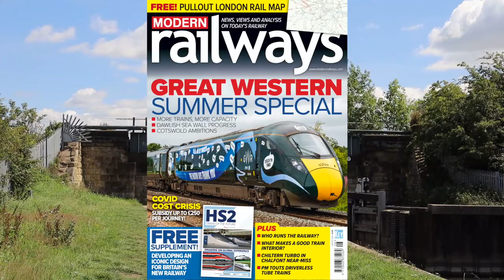Modern Railways Video Podcast #4: August 2020 issue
Our 'Pan Up' correspondent Ian Walmsley returns to host our latest video podcast talking about the contents of the August 2020 issue of the magazine. The video includes contributions from Editor Philip Sherratt and Industry and Technology Editor Roger Ford.

Video Production: Ian Walmsley